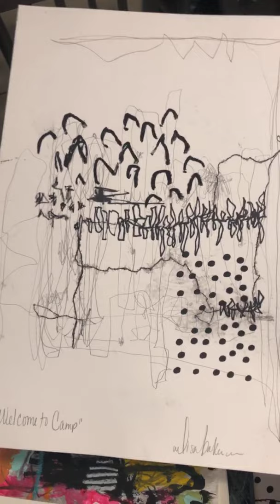Browse through some of my work for sale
Originally aired on Instagram